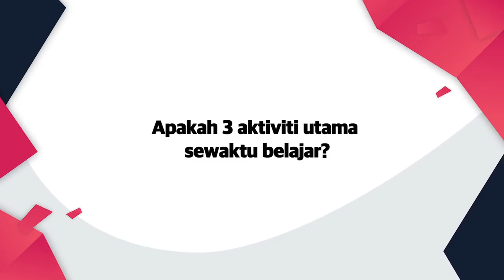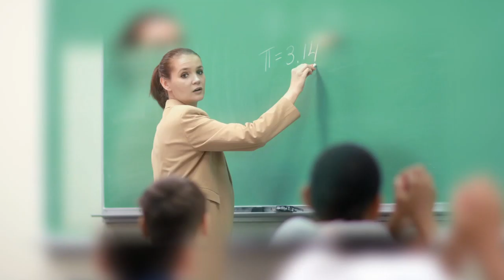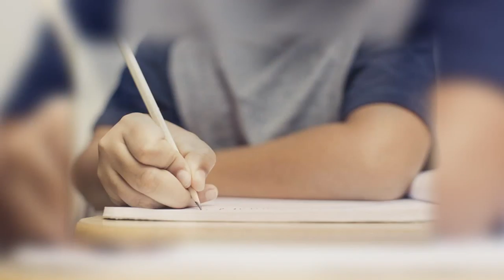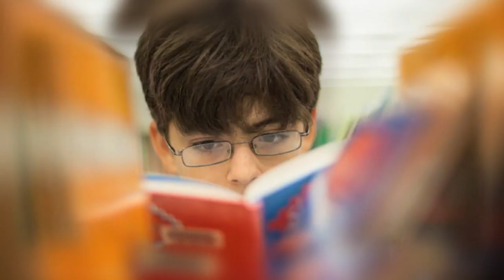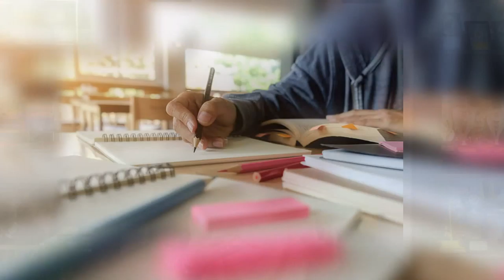DidikTV Kaunselor Anda Eps 117 | TIP SEK MEN - KUASAI KEMAHIRAN BELAJAR BERKESAN